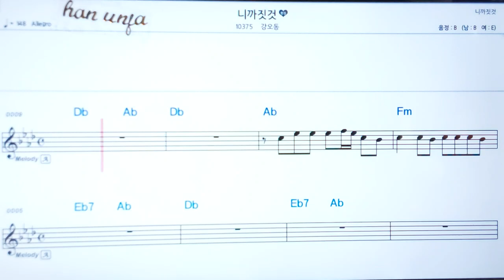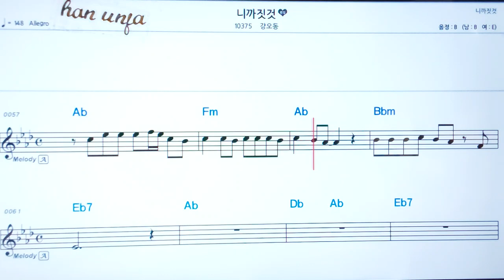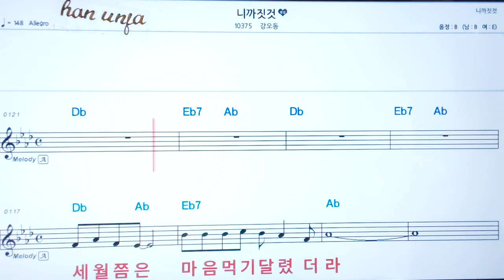💖니까짓것/강오동 👍코드,악보, 코드 ,Karaoke*카라오케 반주